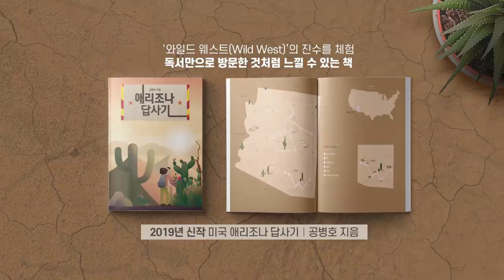공수처 법안 / 왜, 서두르는가 [공병호TV]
공수처 법안 / 왜, 서두르는가

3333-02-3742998 카카오은행 (예금주 : 공병호) / (텔레뱅킹 : 090 & 은행코드 : 90)

참고자료
1. 여당, 공수처법 이달 처리 의지… 한국당 “장기집권 노린 독재법” 반발, 김지현 이지훈, 동아일보, 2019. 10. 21